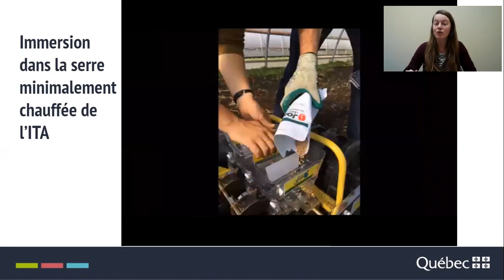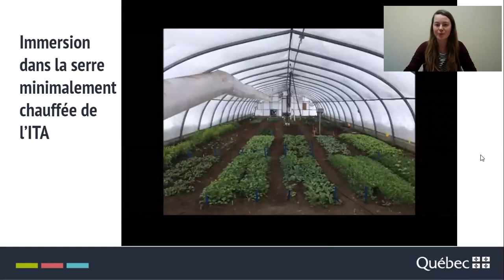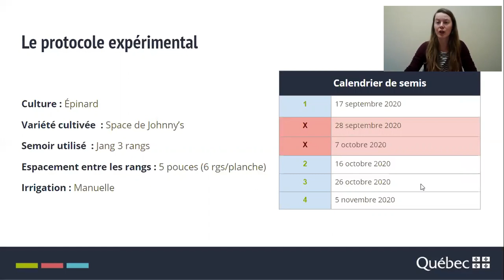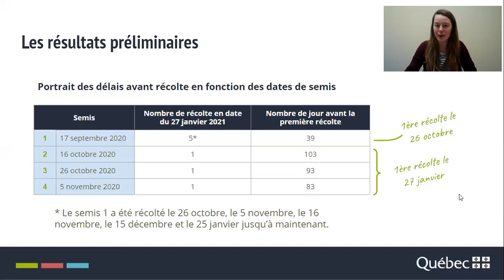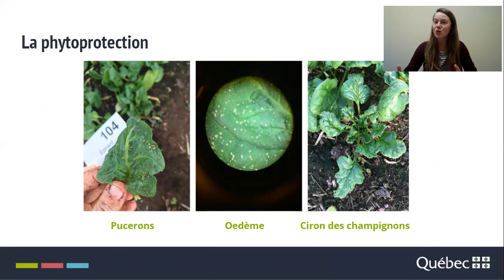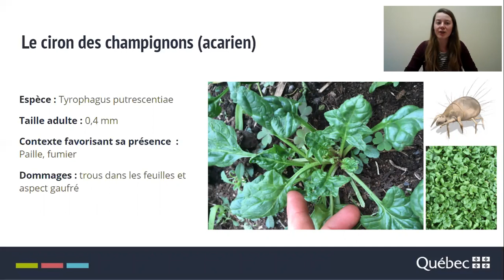La culture de l’épinard en serre ​minimalement chauffée (Judith Lacharité)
Présentation de Judith Lacharité, responsable du projet à l'ITA, campus de Saint-Hyacinthe au Colloque bio pour tous! le 18 février 2021